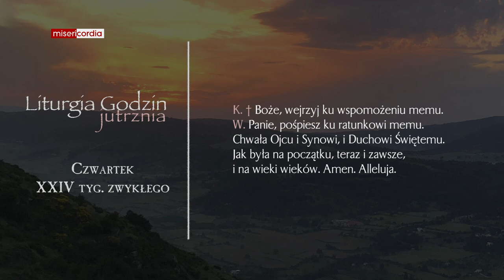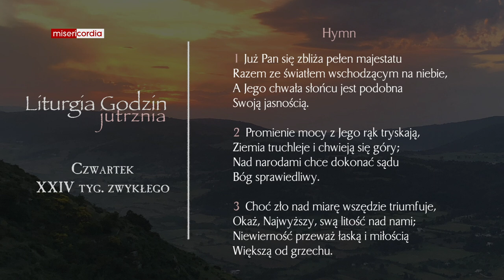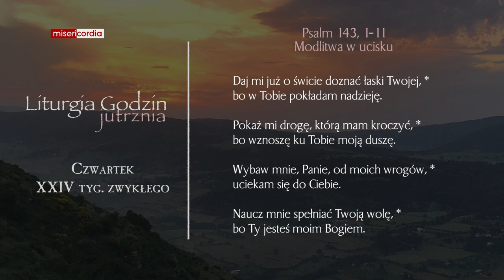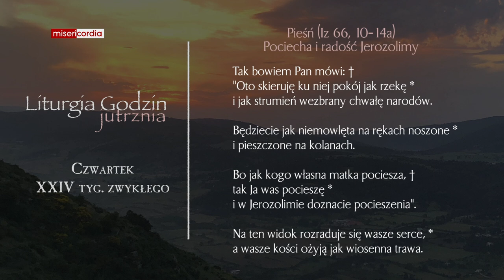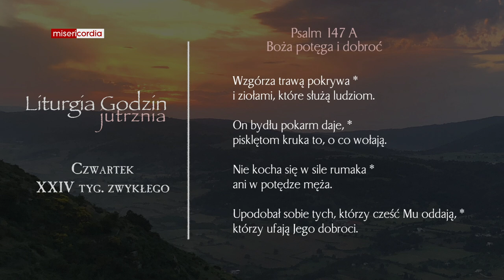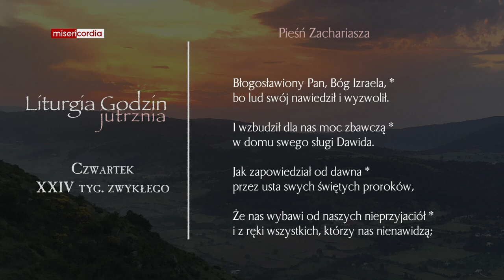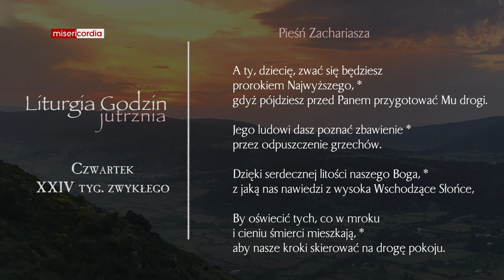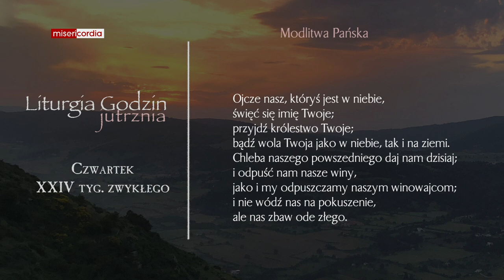Liturgia Godzin | Jutrznia | Czwartek, XXIV tyg. zwykłego